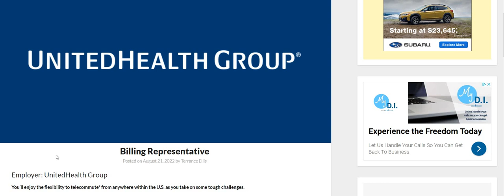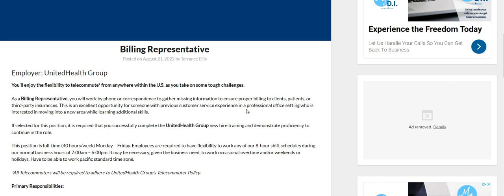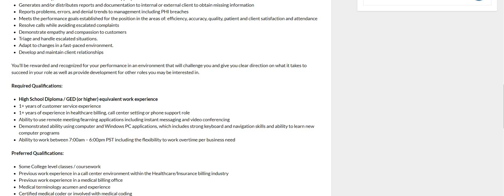Entering Missing Bill Info Online | Up To $1200 A Week | Can Live Anywhere -USA | Work From Home Job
Entering Missing Bill Info Online | Up To $1200 A Week | Can Live Anywhere -USA | Work From Home Job | In this video I am discussing the company United Health Group. The position is for a Billing Specialist. You can live anywhere in the USA. Please remember to do your own research.